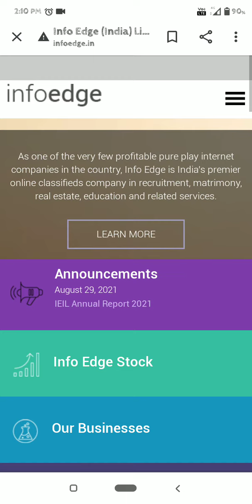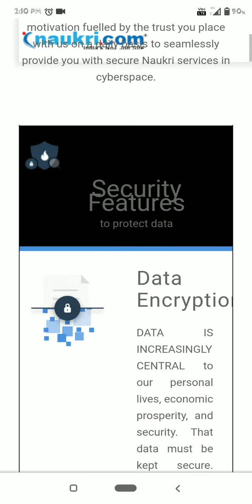full analysis of info edge | #1